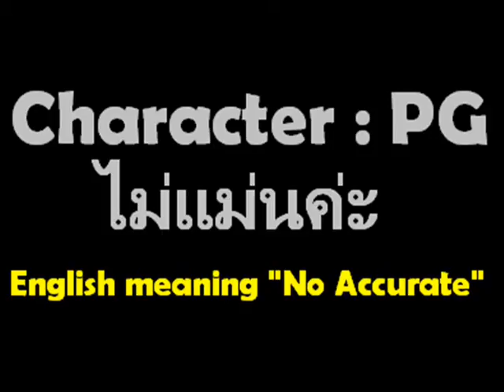FS Online - Point Guard Magic Show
This is my first Video to upload here
and This is Trick & Technique of the FreeStyle Basketball online game.

let's enjoy MV.